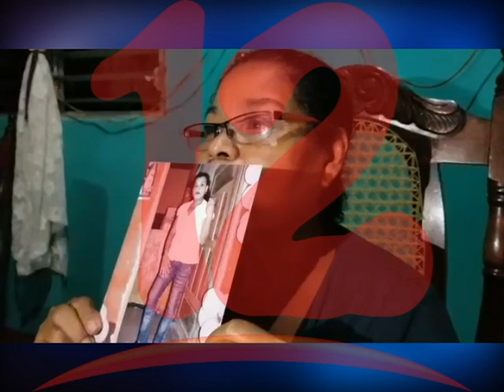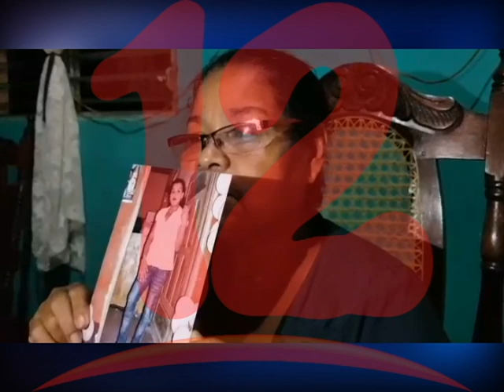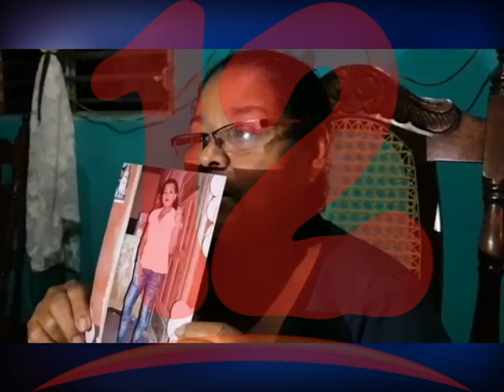Denuncian secuestro de activista transgénero en la Isla de Ometepe